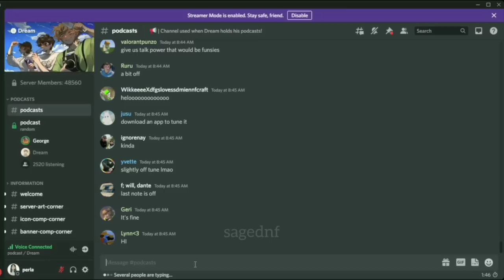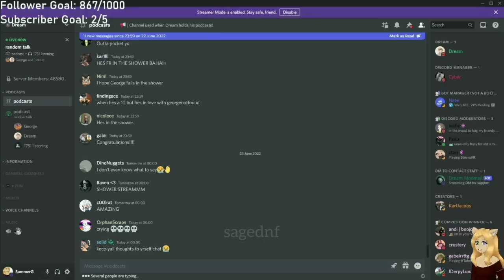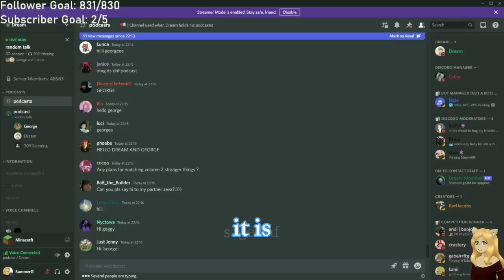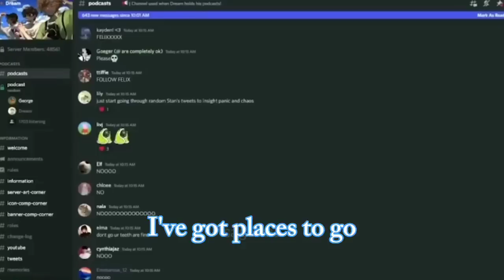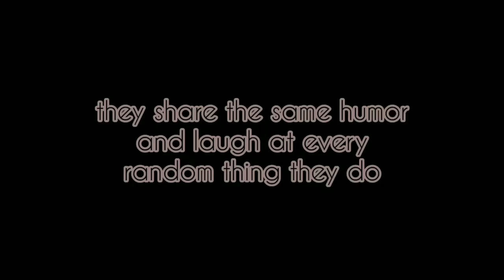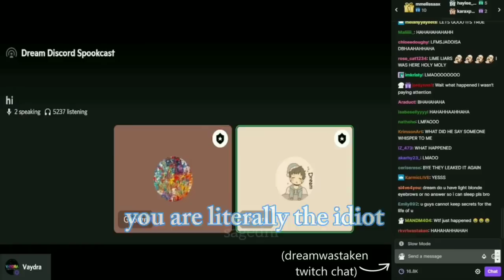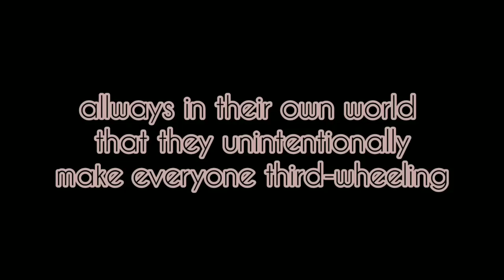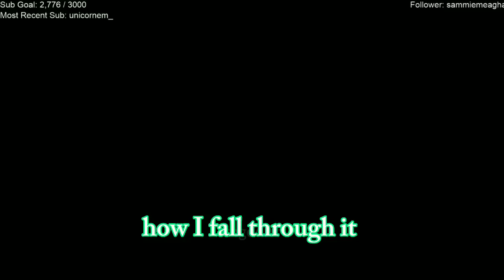Reasons Why DNF Is A Perfect Match...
HELLO!

💞 with this being dropped, I wanted to say that I really need to get rid some of the old stream vids I've downloaded (cause it loaded up my memory as well 🥲), so this video most likely includes old streams and videos.. 💞

I'll try to combine the new streams/videos and old ones when I think the topic is still relevant to the theme of the video I'll make next time!! I have so many ideas, hopefully I can upload more of them 😁

OKAY, with that being said, I realized there's so many mistakes in this and just ignore it, yeah? 🥲 I was too fed up to fix it lmao so I just covered it up messily.

but anywayyyy, HOW ARE YOU, GUYS?! how's your day? is it good? bad? or just like normal? I really wanted to interact with you all but I'm too introverted to talk, so I only can reply to the comments.. I really hope you guys are doing okay, take care, and always being kind to others 🥰 SPREAD LOVE AND POSITIVITY!

um, I ran out of the topic already, I think that's it... if you want to add something else or have anything to share with me, you can go to the comment section. I'll be there! ☺

I might not be there all the time for you but I'd like to have a lil bit of convo with you, so don't be shy :] as long as you're okay with being public, just be careful as to not share anything too private in the comment! keep being yourself, be responsible and respect other people. I LOVE YOU ALL!

oh God, I can't stop writing xD okay, byeeee!! I'm grateful to be here with you guys 💙 thank you very much 😉

goodbye and spread lots of love!

— sage x